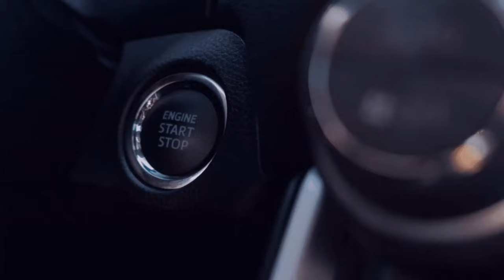Unkrautvernichter Sprühen in der Nacht LS22☕💚# Haut ➖Beyleron🚧Experimentell🚧 #58